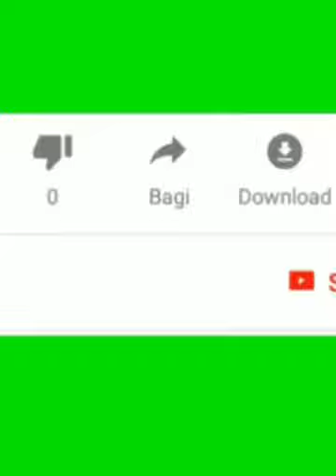Kilas balik perjalanan Saos.(seniatraksioraysabodo)